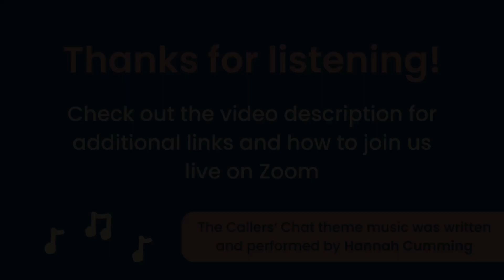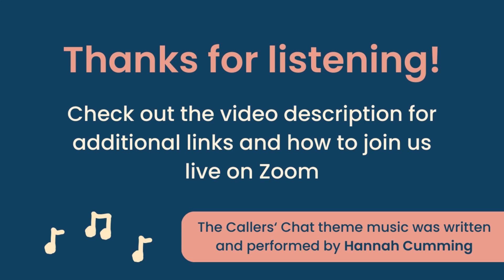Callers' Chat: Reading the Room with Louise Siddons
Louise Siddons is a dance teacher and caller who has been teaching a variety of traditions/styles of social dance since 2008, including contra, ceilidh, and the living Playford tradition. Based in Hampshire, she also leads in-person and online workshops for callers that focus on strategies for gender-free calling and other topics.

People may also be interested in friendsofenglishdance.org.uk

If you'd like to join us for future Callers Chat sessions live on Zoom, then sign up to my callers mailing list using the form below, and I'll send you the details of upcoming sessions 😊

Theme music written and performed by Hannah Cumming
Captions by Robin Gallardo-Parsons
Produced by Lisa Heywood